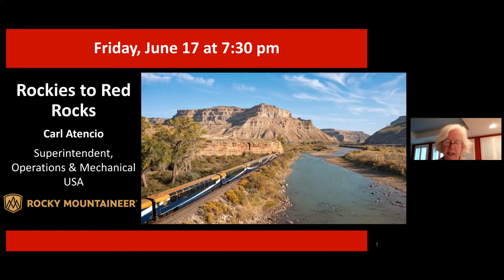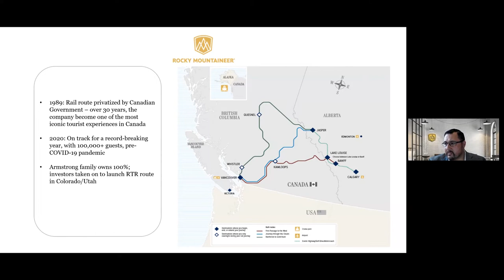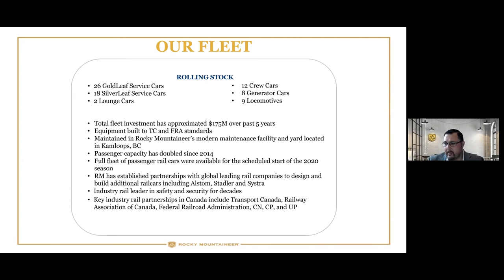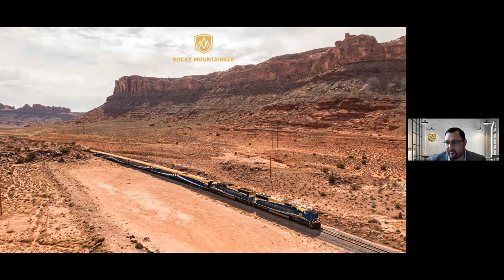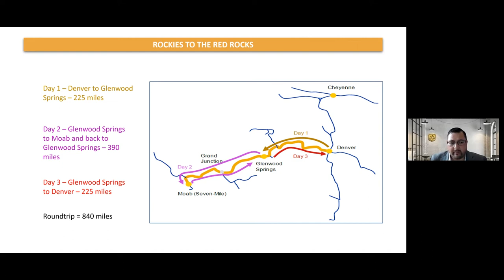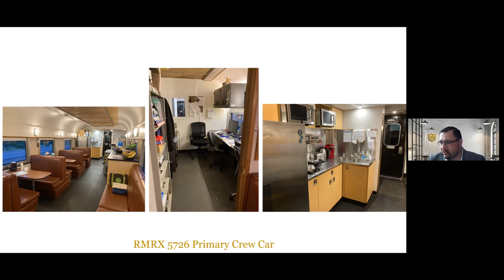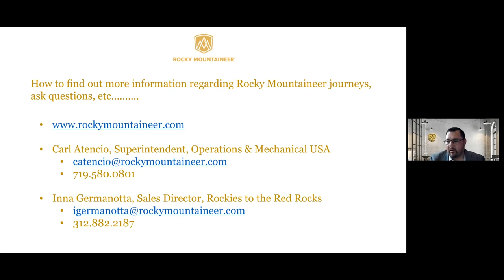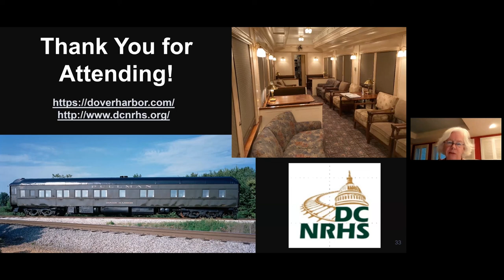Rockies to Red Rocks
Ready to ride the rails? Hear Carl Atencio, Superintendent, Operations & Mechanical USA, tell us about the Rocky Mountaineer's new Denver to Moab route. This behind-the-scenes look explores the international border and operating over rare freight rail mileage. Get ready to ‘ooo and ahh’ as Carl takes us on a virtual ride by ancient rock canyons, through mountain ranges, and alongside rivers.  This is one in a series of free public monthly program of the National Railway Historical Society, Washington, D.C. Chapter, Inc. First aired on 6/17/22.